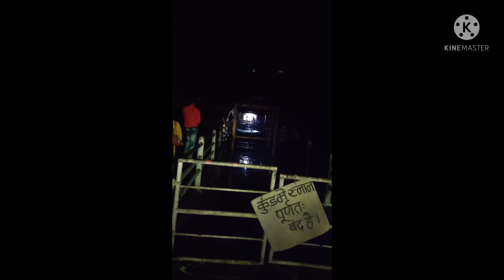pachmarhi tourist palace 💚🤍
ttps:// my inta id link follow me on inta